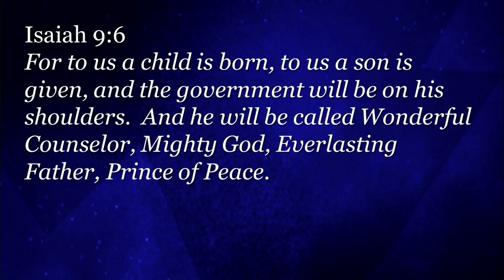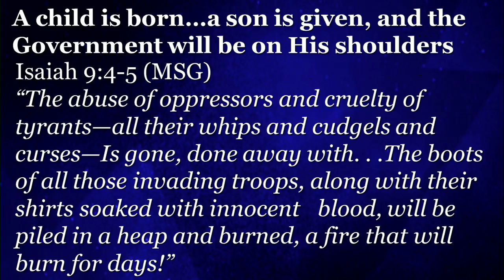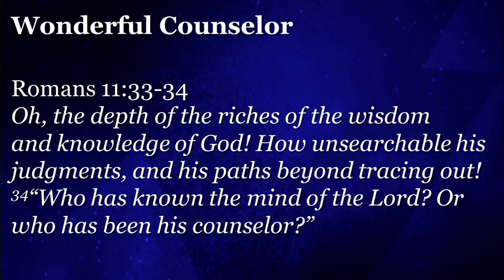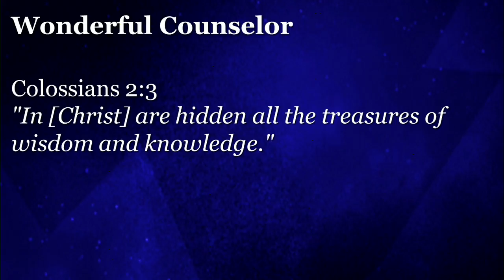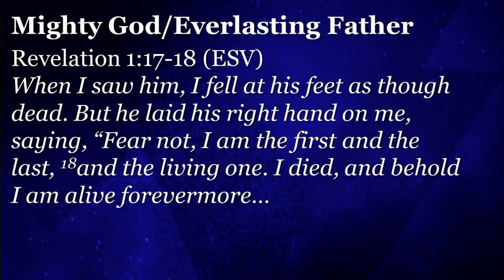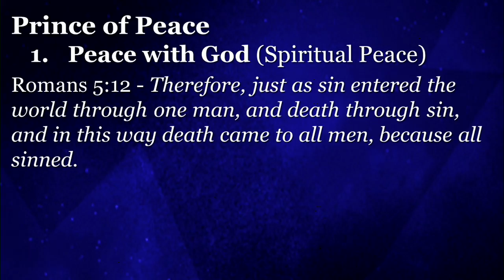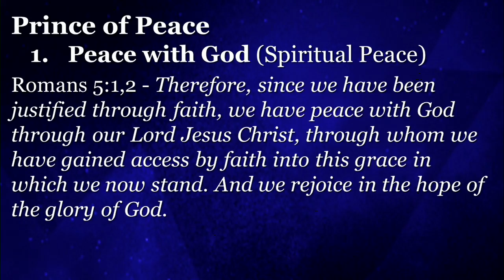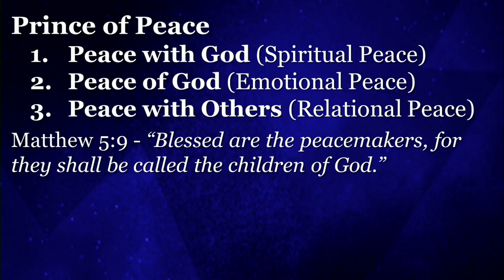Christmas Eve Service 2016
Christmas Eve Service 2016: God's Christmas Card